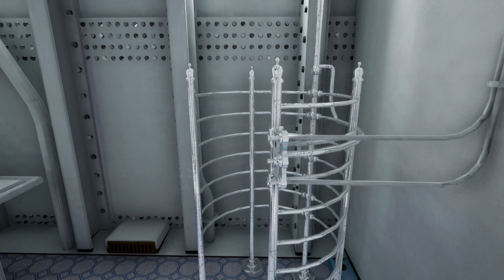Titanic | Megademo 401 - Episode 6 - F Deck - 4K UHD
Episode
Takes us down to the Swimming Pool and Cool of Room.

4K Ultra 60 fps